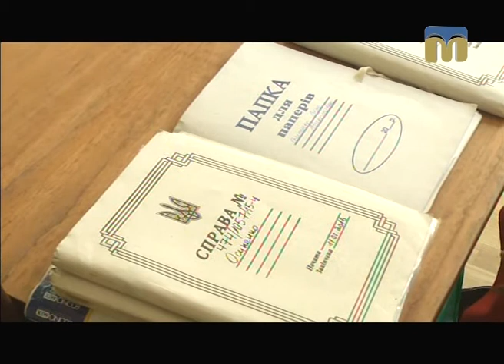Це вас хвилює - 23.08.2017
Сьогодні в програмі:
- візит Міністра юстиції Павла Петренка на Миколаївщину;
- особливості роботи системи безоплатної правової допомоги;
- рейдерські захоплення земель;
- стан реалізації реформ Міністерства юстиції України.
Гість студії - Роман Возняк, начальник головного територіального управління юстиції в Миколаївській області.
Ведуча програми “Це вас хвилює” - Тетяна Мілякіна.